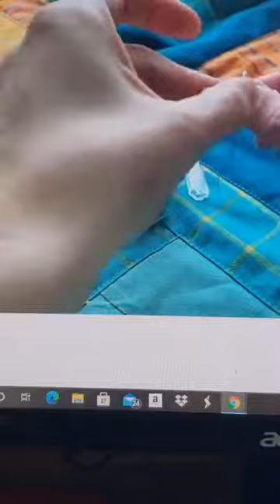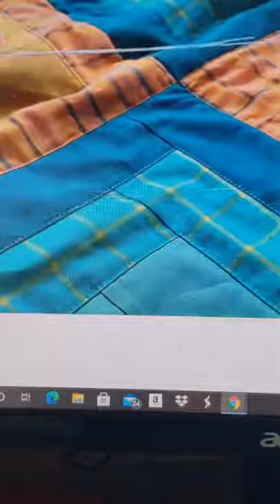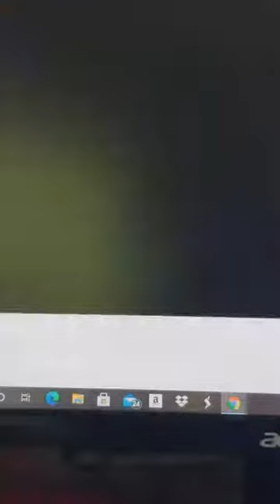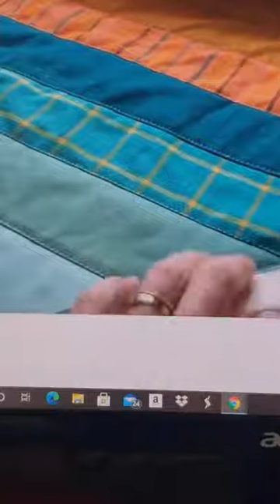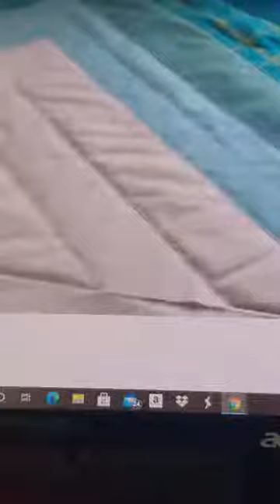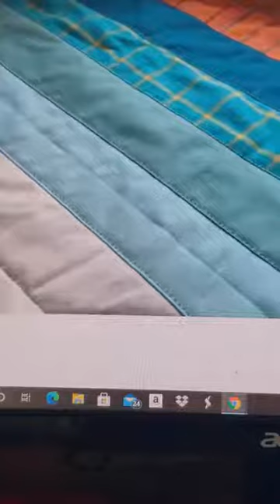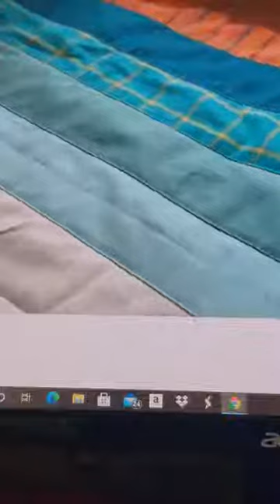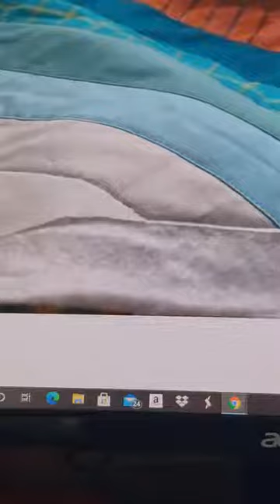Jennifer Doudna Nobel Lecture mashup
Special Thanks to Jennifer Doudna (Nobel Prize Chemistry 2020) and Suzy Quilts.